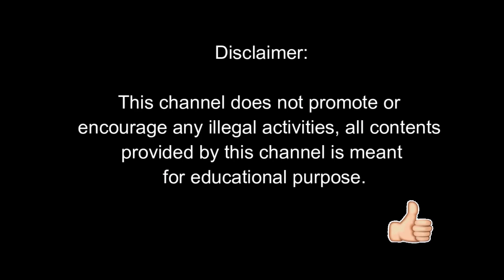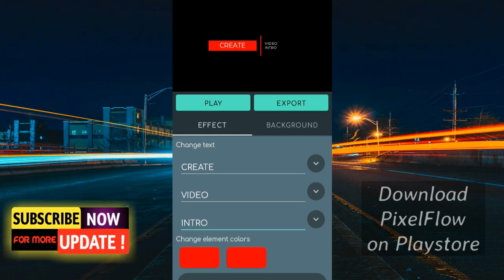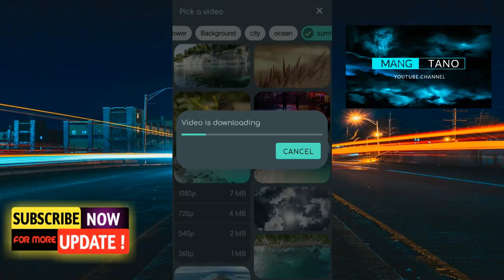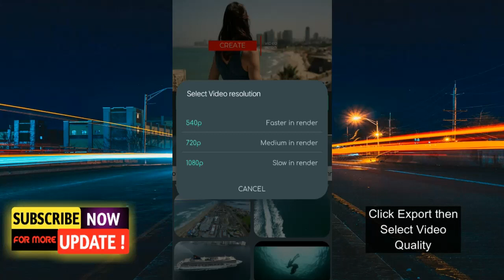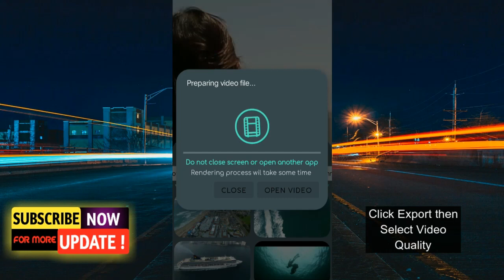CREATE VIDEO INTRO TUTORIAL 2020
Create Cool Youtube Video Intro or for your Own Video Collection with a few steps.

Easy to create video intro with a lot of free templates or video backgrounds.

This app can be used for the Content creator who creates video content for Youtube. They can create Intro for YouTube Channel or Instagram / WhatsApp Story or to Create a Text Animated Birthday Wishing video, Text Animated Greetings and more.